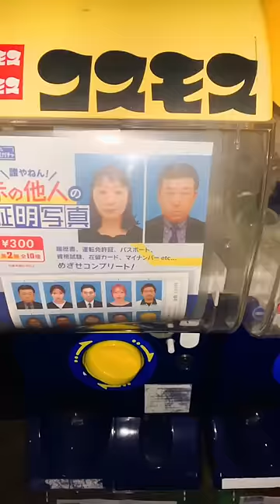Things that makes sense in Japan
Would you spend money on this?